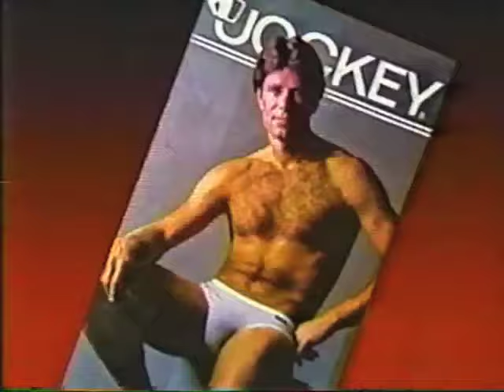How to fake interest in baseball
From early 90s HBO show Not Necessarily the News, Merrill Markoe explains in detail how to fake interest in baseball.